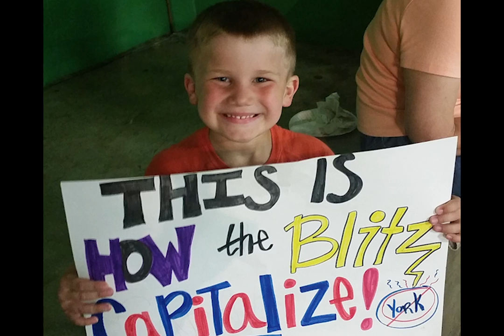My husband's Dirty 30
music cred:Nelly Champ